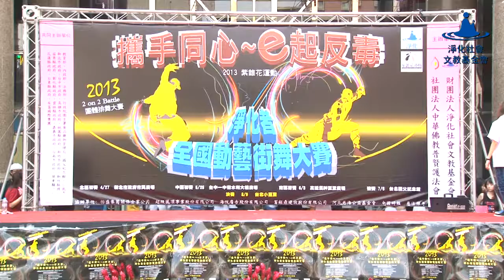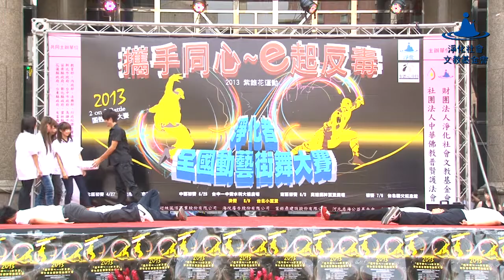團體排舞賽 24 CSHS | 2013淨化者全國動藝街舞大賽 中區初賽